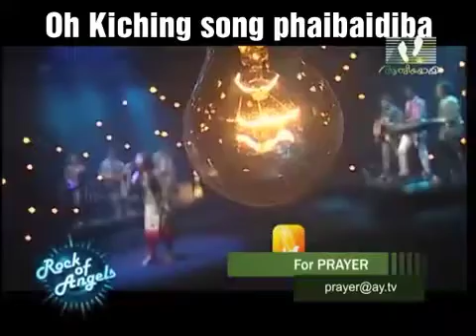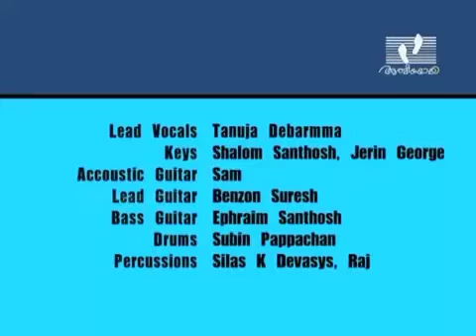Unplugged | Tanuja Debbarma - Hayung kuplungo Mai muntongkha - Kokborok Gospel Song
Tanuja Debbarma is a good singer of Tripura